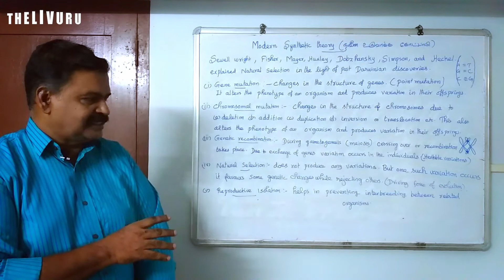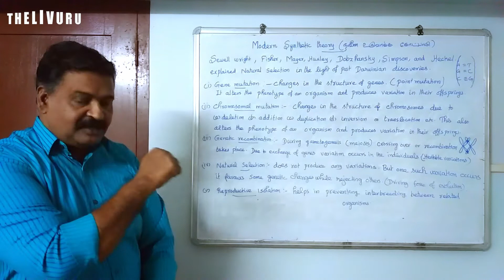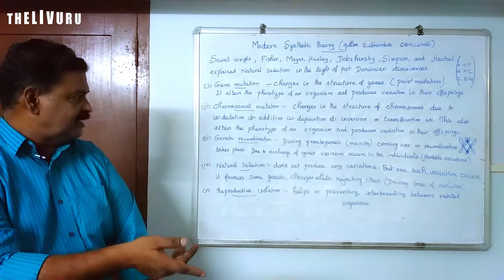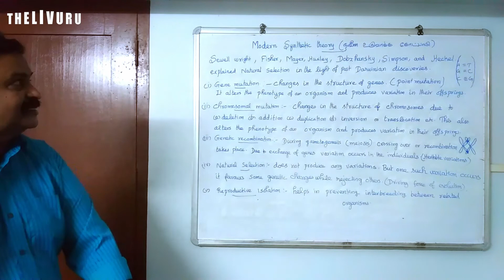Evolution | 12th BIO-ZOOLOGY | Chapter 6 | PART 12 | Modern synthetic theory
Here is the 12th part of the 6th chapter "Evolution" focusing on Modern synthetic theory

This 12th standard Bio-Zoology video lesson series is based  on the book 'Biology-Zoology' created for the higher secondary second year students by the Tamil Nadu State Council of Educational Research and Training (TNSCERT) 2019.

12th BIO-ZOOLOGY | Chapter 6 | PART 12 | Evolution | Modern synthetic theory

Also watch